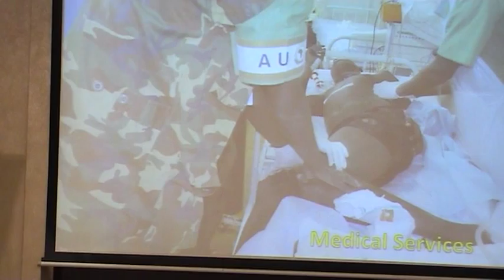AMISOM Force Commander, Maj. Gen. Fred Mugisha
The African Union Mission for Somalia (AMISOM) Force Commander, Maj. Gen. Fred Mugisha has asked the world to support the Somalia people in order to bring peace and stability to the war torn country.

Speaking views day after an al Shabaab suicide bomber, went off near a government building in the center of the city in the K4 area near the Ministry of Education where students were sitting for a foreign scholarship examination.

The Army General said that the al Shabaab activity at terrorism and their deal will not take long, addind that the AMISOM force will do their best to protect the civilian citizens of Somalia.

Sound Byte
The African Union Mission for Somalia (AMISOM) Force Commander, Maj. Gen. Fred Mugisha
"It has not been easy for AMISOM and TFG forces, to operate in a place like this one. The biggest straight the terrorist are having is to be able to conduct under this buildings, that is why it has been taken for some time for AMISOM and TFG forces to push them out"
However, the African Union Mission in Somalia (AMISOM) did condemn the killing of innocent Somali civilians by Al Qaeda-linked insurgents following a suicide attack on Tuesday in the capital, Mogadishu, which claimed over 65 people.
According to available information, a truck bomb loaded with drums of fuel exploded after the vehicle rammed a checkpoint outside a compound housing several ministries of Somalia's interim government, in the K4 area. Reportedly, the Ministry of Education was registering students for scholarships offered by the Turkish government at the time.
Mj. Gen Mugisa asked the international community to work had to help the besieged Government of Somalia.
Sound Byte
"The world should do a little beat more to change the situation in Somalia, for the Better, if do not defeete the extremist, and terrorist, the problem will imitate into a bigger one and it will require much more time much more money, much more effort to clear the masse , the early the better"
An armed al shabaab Kidnapped a French National Marie Dedieu, 66, early last Saturday from Manda Island in the Lamu archipelago, Kenyan south coast and fled by sea. It was the second kidnapping of a foreigner from the area in less than a month. Dedieu and her partner had returned from France earlier the same week.
The African Union Mission for Somalia (AMISOM) is planning to strengthen its troops in Somalia with additional of 3,000 more before this year but as per now there are 9000 troops in Mogadishu.

END